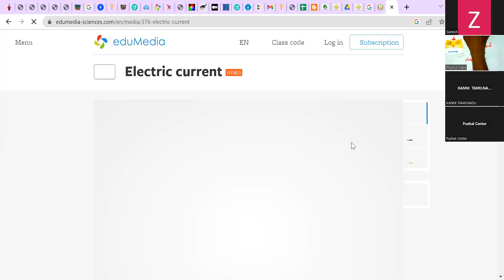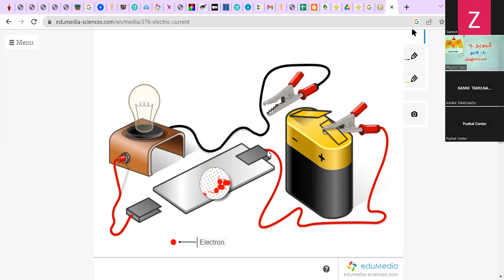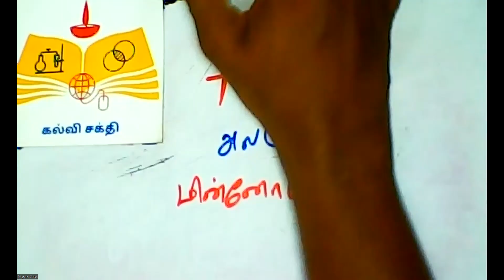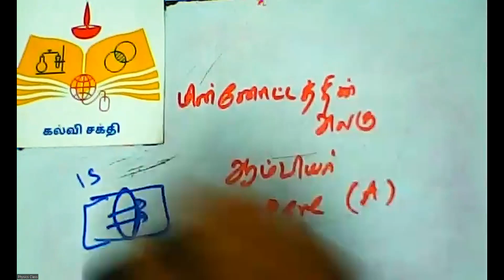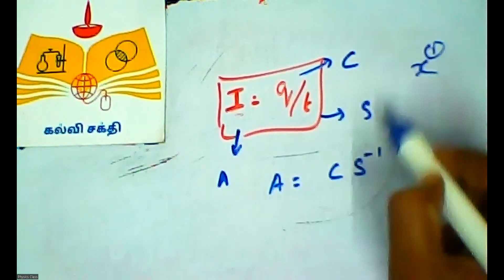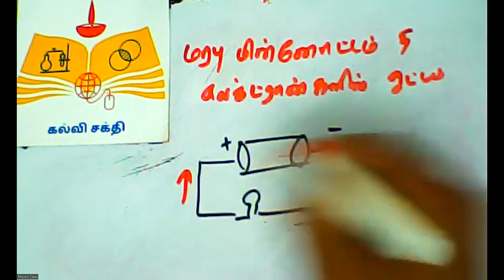(7th Science TN)1. Electric Current 2. Conventional Current and Electron Flow3. Potential difference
Electricity, Electric Current, Potential difference, Conventional Current and Electron Flow